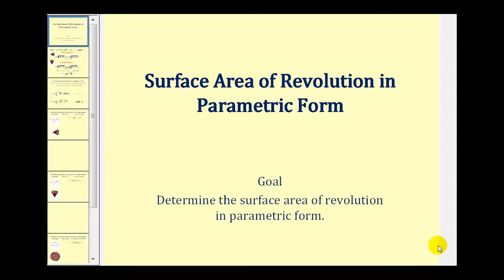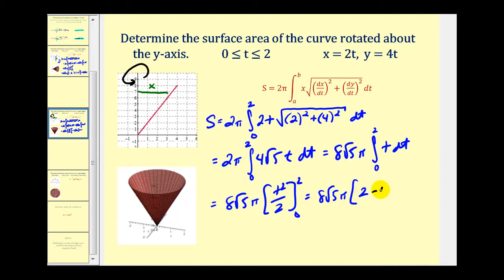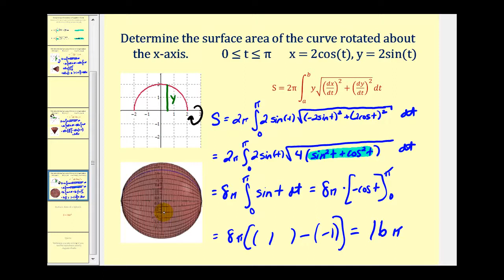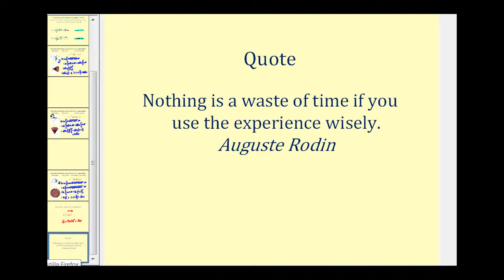Superficie de revolución en forma paramétrica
Este video explica cómo determinar el área de superficie cuando se gira una curva paramétrica alrededor del eje xo y.